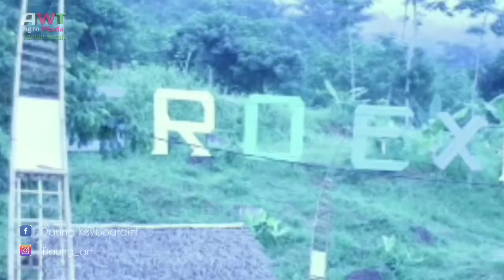☑Cek sound audio camera di Agro wisata taman suruh